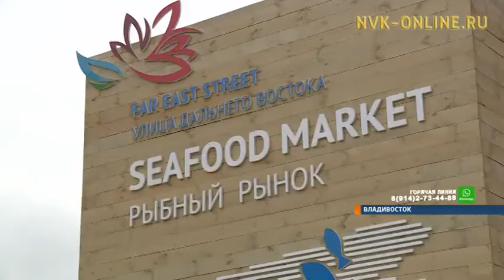Лучшие проекты Якутии представлены на площадке ВЭФ-2017